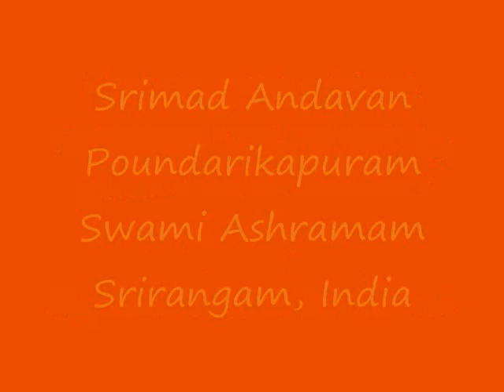Part-091 Sri Paduka Sahasram Upanyasam by Srimad ParavAkkOttai Andavan, Sri Gopaladesika Mahadesikan